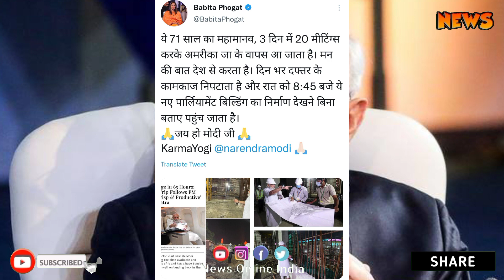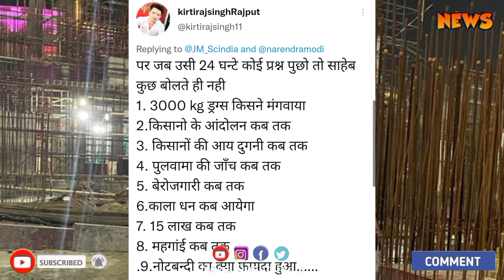PM Modi का Engineering Pose में Photo Shoot हुआ Viral लोगों ने उड़ाया मजा़क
Anjana Om Kashyap Trolled PM Modi America Visit| US अखबार में PM मोदी को ढूढने लगी अंजना हुईं ट्रोल